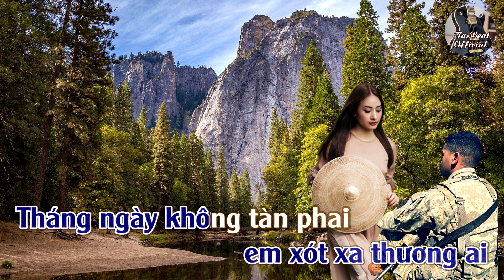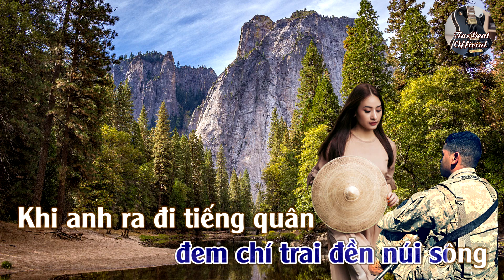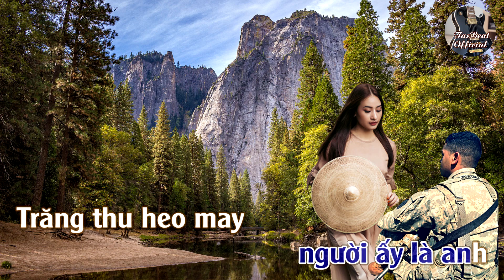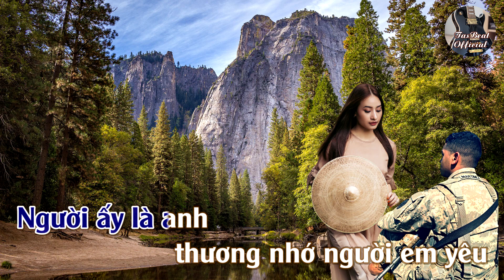Karaoke Người Ấy Là Anh Tone Nam Trầm | TAS BEAT